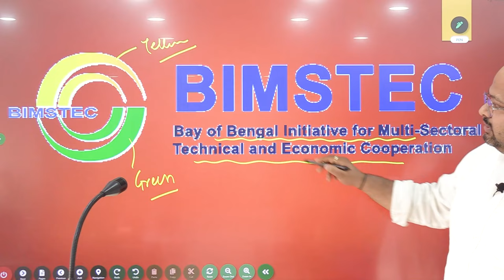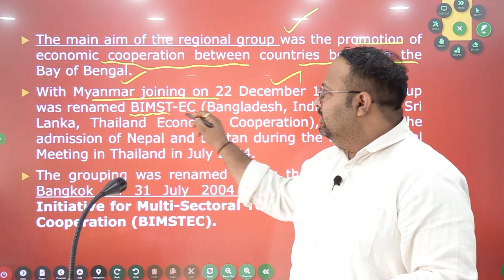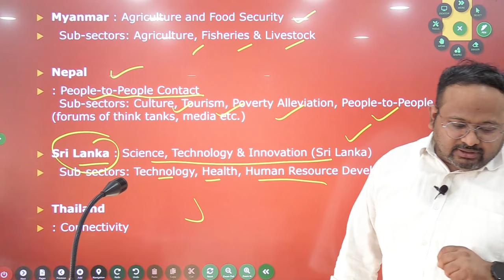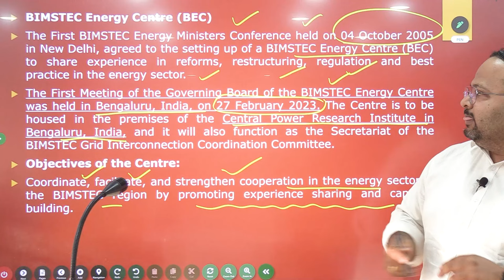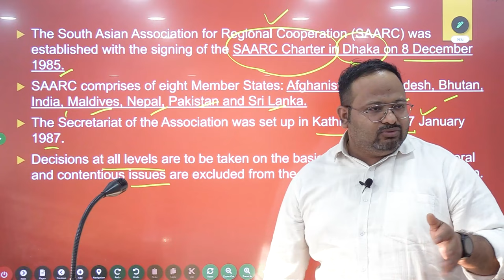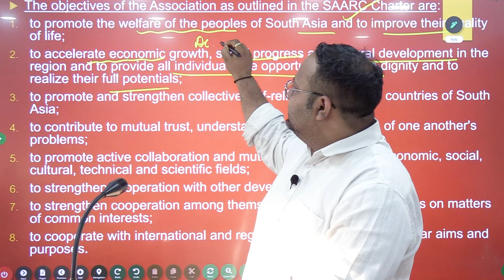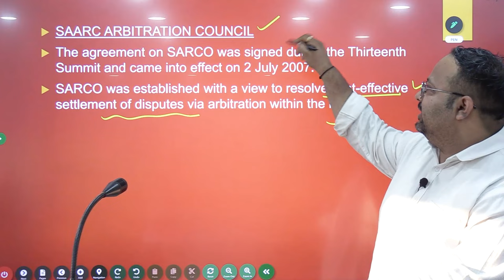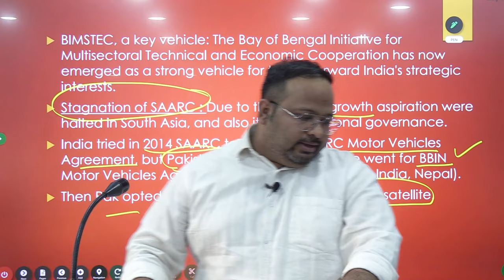Current Based Basic (CBB) l BIMSTEC l SAARC l Dr.Sushil Bari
Current Based Basic (CBB) l M. S. Swaminathan l Dr.Sushil Bari